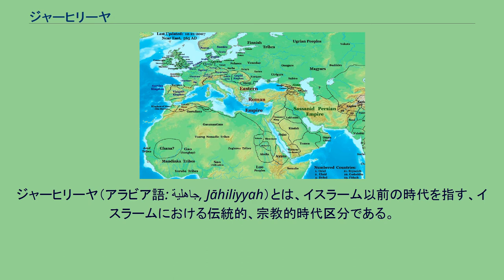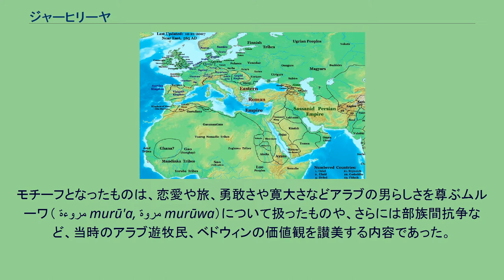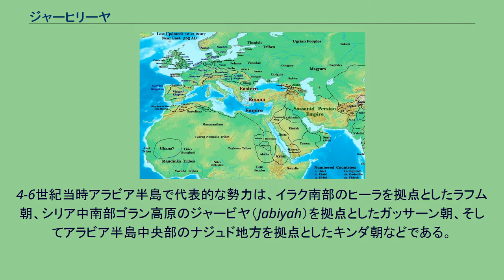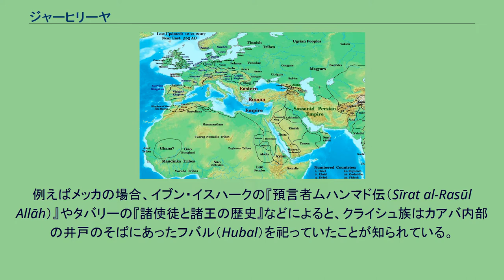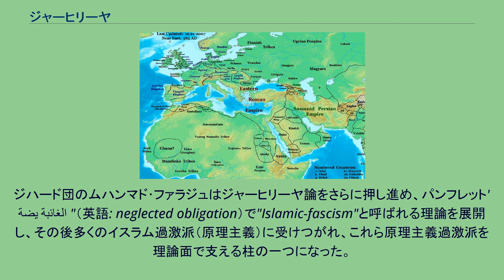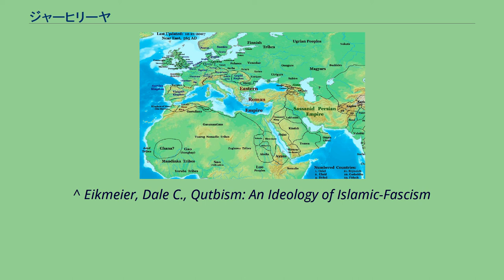ジャーヒリーヤ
ジャーヒリーヤ（アラビア語: جاهلية‎, Jāhiliyyah）とは、イスラーム以前の時代を指す、イスラームにおける伝統的、宗教的時代区分である。
無明時代とも言う。
具体的にはイスラームの預言者ムハンマドによってイスラームが布教される以前の時代を指すが、大体においてはムハンマド布教以前の時期のアラブ社会とその時代を指す。
「ジャーヒリーヤ」とはアラビア語で「無知であること」「知られていない」などを意味する動詞 جهل jahala に由来する単語で、「預言者ムハンマドによって唯一の神アッラーフの宗教の光明（イスラーム）がもたらされる以前の、多神教・偶像崇拝が信仰され部族間抗争が絶えず、強者が弱者を虐げ嬰児殺害や淫蕩が蔓延する無明の時代」ほどのニュアンスがある。
一方で、アラブ的な純朴さや尚武の気風、詩の朗詠などで後代の規範ともされる時代であり、歴史的な出来事や、頻繁に繰り返されていた部族間抗争、あるいはイエメン、シリアなどのアラビア半島の周辺諸地域との紛争についての事績を記憶する過程で形成されて行ったジャーヒリーヤ文学が、初期イスラーム時代、ウマイヤ朝、アッバース朝など後続する時代の文学的精神的風土を形成した時代でもある。
ジャーヒリーヤ時代は、イスラームが登場する前段階としてその文化的素地を形成していた時代でもあるが、イスラーム時代以降に記録されるようになるジャーヒリーヤ時代のアラブの詩人たちが詩によって残した事績の多くは、おおよそ5世紀半ば以降のものを指すものが多い。
ジャーヒリーヤ時代に関する情報の多くはイスラーム時代以前にアラビア半島の各地で活躍した詩人たちが詠った詩の数々によって知られている。
モチーフとなったものは、恋愛や旅、勇敢さや寛大さなどアラブの男らしさを尊ぶムルーワ（ مروءة murū'a, مروة murūwa）について扱ったものや、さらには部族間抗争など、当時のアラブ遊牧民、ベドウィンの価値観を讃美する内容であった。
これらのジャーヒリーヤ詩は後世の創作とする説も根強いが、このようなアラブ詩人たちの広範囲に渡る活躍によって、アラビア半島全体で共通語としてのアラビア語の形成が促され、アラブとしての一体感が強められたと言われている。
後述するラフム朝やガッサーン朝などのアラブ地方王朝の宮廷や部族の根拠地では秀でた詩人の保護に積極的であったため、イスラーム時代に入ってアラビア語による文学が書写され始めると、伝承や詩文などを通じてこれらの王朝の歴史も記録されるようになった。
565年の勢力図 ムハンマドによるイスラーム共同体が確立される以前、アラビア半島には半島全域を統治する政治権力は存在していなかった。
半島南西部（現イエメン）ではヒムヤル王国が成立し、早くからユダヤ教やキリスト教が浸透し、紅海対岸に隣接するエチオピアのアクスム王国やエジプト、東ローマ帝国やサーサーン朝との国際的な影響を受けた。
特に6世紀には、ズー＝ヌワースがヒムヤル王国の（最後の）王となりユダヤ教を国教として政治的に対立していた国内のキリスト教徒の部族勢力を弾圧したことで、エチオピア軍の侵攻と占領を招いた。
さらにエチオピア軍による支配に反抗するイエメンの国内勢力がサーサーン朝の軍を招き入れてこれを排除するなど、支配者の交替がめまぐるしく続いた。
また、ペルシア湾岸やシリア、イラク方面ではキリスト教徒のアラブ部族が多かった。
4-6世紀当時アラビア半島で代表的な勢力は、イラク南部のヒーラを拠点としたラフム朝、シリア中南部ゴラン高原のジャービヤ（Jabiyah）を拠点としたガッサーン朝、そしてアラビア半島中央部のナジュド地方を拠点としたキンダ朝などである。
また、半島西部の紅海沿岸地域、ヒジャーズ地方では大小のオアシス都市が紀元前から形成されていたが、メッカやのちのメディナであるヤスリブなどの諸都市は、これらの諸王朝とは同盟関係を結ぶなどして独立しており、都市の内外では独自に部族社会を形成していた。
メッカのような部族的紐帯が強い都市や地域では、王のようなものがおらず、メッカではクライシュ族の代表者や長老たちが合議によって政治的な決定行っていた。
アラビア半島は陸路での交易が活発であった。
アラブの諸部族はラクダや馬の隊商を組んでシリアやイラク、あるいはエチオピアやエジプトなど周辺諸地域への交易に積極的であり、メッカなどの拠点的な巡礼地では巡礼による多大な収益も得ていた。
またヒジャーズ地方のような都市部やイエメ...